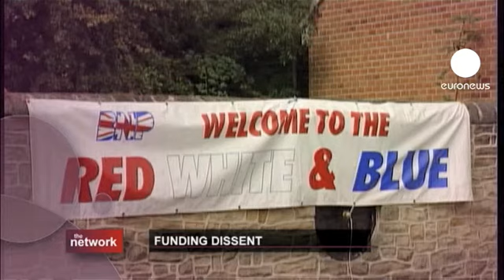Faut-il cesser de financer certains partis européens ?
Au Parlement européen, certains eurodéputés d'extrême-droite affectionnent les dérapages verbaux. S'ils entendent relayer la colère de leurs électeurs dans les organes du pouvoir, leurs opposants jugent leurs propos ultra-nationalistes, xénophobes ou totalement racistes. D'où l'idée des principaux groupes politiques de les sanctionner en leur retirant leur financement européen comme les 400.000 euros accordés au Parti national britannique anti-immigration.

Pour en parler, nous accueillons Alexandra Swann, journaliste et militante du Parti pour l'indépendance du Royaume-Uni, Emilie van Haute, professeur de sciences politiques à l'Université libre de Bruxelles, et Enrique Guerrero, eurodéputé et vice-président du groupe Socialistes et Démocrates.

Ce dernier, partisan de la mesure, rappelle son objectif : "c'est la transparence au niveau de l'ensemble des finances publiques," souligne-t-il, "mais aussi le respect des droits fondamentaux." Alexandra Swan de son côté dit son opposition : "c'est une pente très glissante," lance la jeune Britannique, "quand on décide de stopper le financement de certains partis, il faut garder à l'esprit que ce n'est pas de l'argent public, c'est l'argent des contribuables."

Enfin, pour Emilie van Haute, on doit s'interroger sur l'efficacité d'une telle disposition : "ses effets ne sont pas évidents : par exemple, en Belgique, un parti a été interdit, poursuivi en justice, puis il a simplement changé de nom et a pu de nouveau, avoir droit à un financement européen."